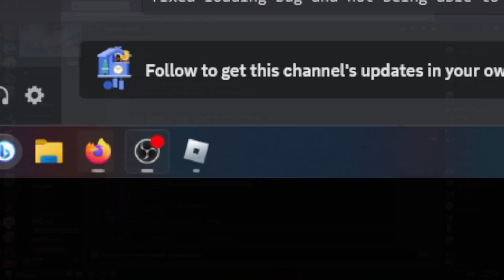2 New OP Stardust Codes! +200 Stardust & ASTD Update Log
2 CODES LETS GO